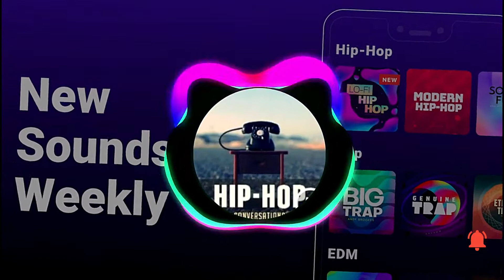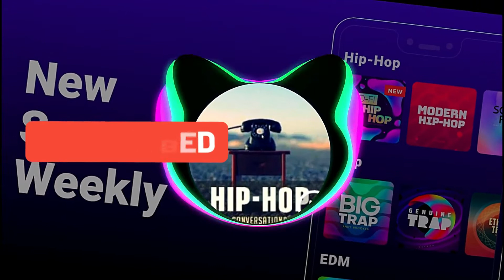Golden hip-hop emotion instrumental beat song with groovepad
This music is unique not free of rights and which is composed by myself

Good listening